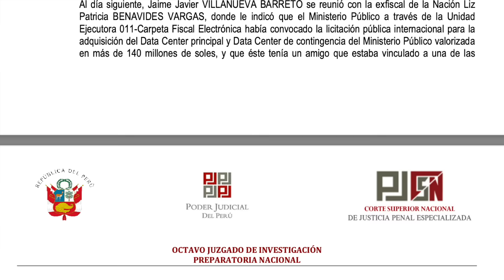AMPAY: Asesora y abogado de Dina implicados con "Vane"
ESPECIAL: Las coimas de la red de Patricia Benavides. Según el expediente, se discutieron pagos de hasta un millón de soles por licitaciones de computadoras.

MIENTRAS TANTO: ¿Qué dice el expediente de este nuevo Operativo Valkiria sobre Patricia Chirinos y Juan Carlos Tafur? Te lo contamos. ADEMÁS: ¿Quiénes son Pepe Lucho Castillo y "La China"?

Y... Una ministra se declara "la madrina de Cusco" y le bota el micro a un periodista. TAMBIÉN: Espectacular rescate en helicóptero en pleno centro de Lima.